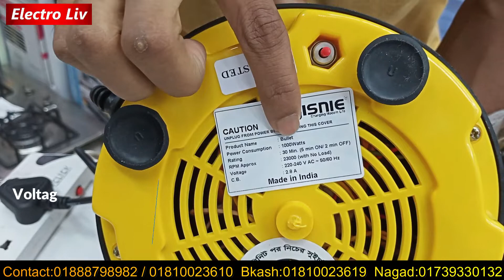কম দামে শক্তিশালী মজবুত ব্লেন্ডার কিনুন|জুস সহ সব সম্ভব এই ব্ল্যান্ডারে |blender price in bangladesh